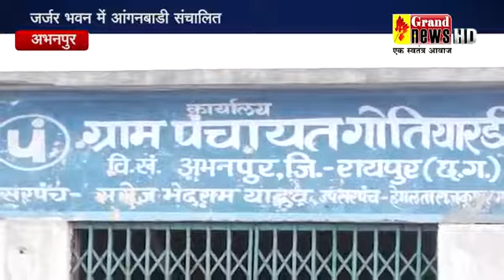रायपुर जिले के अभनपुर जनपद के ग्राम पंचायत गोतियारडीह के सरपंच के मनमानी पर जर्जर आंगनबाड़ी में संच